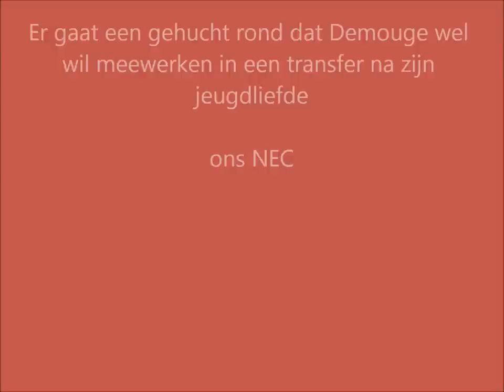nec nimwegen TV Frank Demouge Transfer? (met beeld)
follow ons op twitter @overonsnec  Nijmegen- Demouge ziet een terugkeer bij onze club wel zitten =D